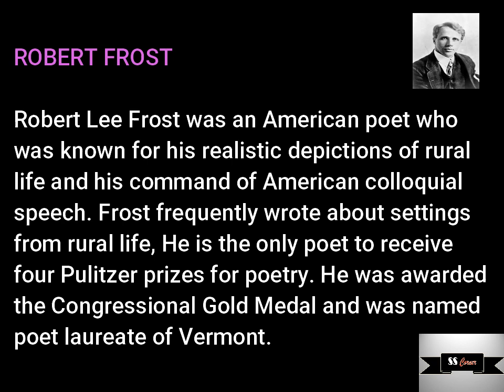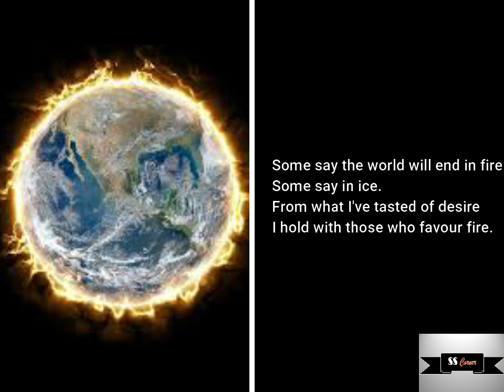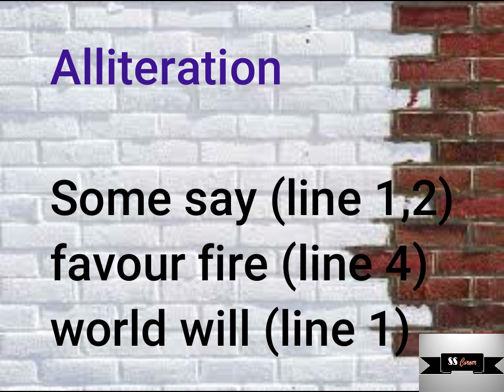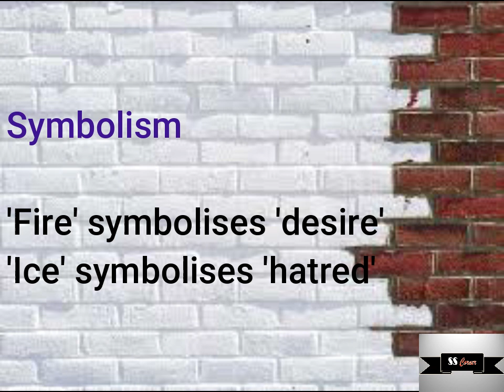Fire and Ice| Class 10| Poetry| CBSE| First Flight| Shimna's Study Corner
Fire and Ice is a poetry in Class 10 English text book (CBSE). Here we discuss this poem by Robert Frost in detail. This includes introducing the poet, introducing the poem, stanza wise and line wise explanation of the poem,  and explanation of literary devices.